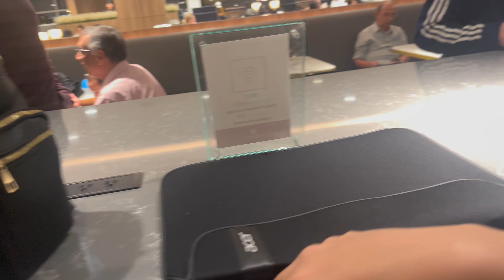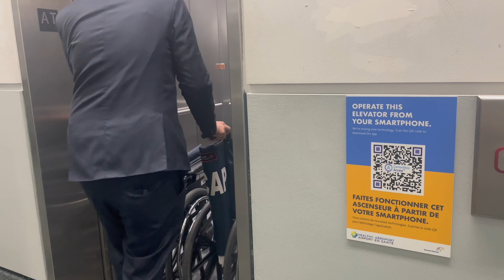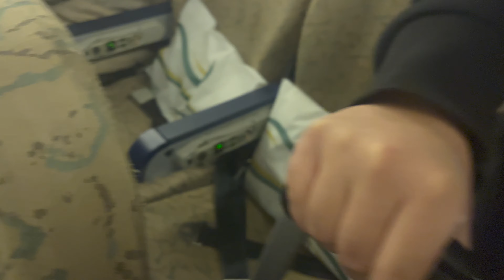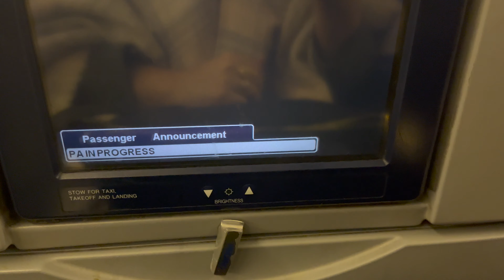Pak travel vlog 1 🇵🇰Pakistan ki flight miss ho Jati ? Airport VIP LOUNGE may time guzara -